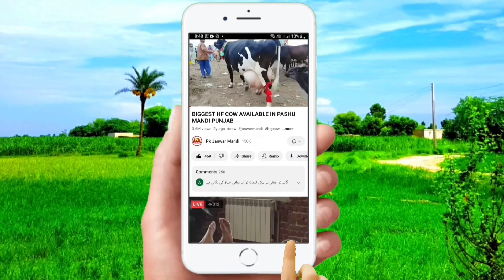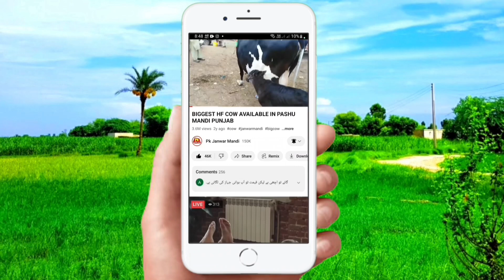Bachrian For Sale In Luddan Mandi | Heifers Rates | Dairy Farming in Pakistan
Cross Breed Bachrian Luddan Mandi Latest Update | Dairy Farming in Pakistan

luddan mandi latest update
sasti janwar mandi
pk janwar 2023
pk janwar mandi
pk janwar mandi 2023
ludan mandi
luddan mandi update
cow mandi luddan

imported bachrian
cholistani bachry
luddan mandi.pk
jarsi bachri
bachra farming business
cholistani bachra for sale
bachra farming business idea
ludan mandi
luden cow mandi
sahiwal crous cows
cow mandi
animal market
cholistani
shaiwal
pakistan mandi
janwar mandi pk
janwar mandi
cattle market
cholistani cow ke pehchan
dairy farming
best quality cow
kattian
luddan mandi today
luddan bakra mandi
beetal goats
luddan mandi latest update of
bachrian for sale in pakistan
heifers fresh rates update
heifers for sale in pakistan
luddan mandi aj ke rates
cow baby calf
cholistani bachrian
jersey heifers
sahiwal heifers
desicow